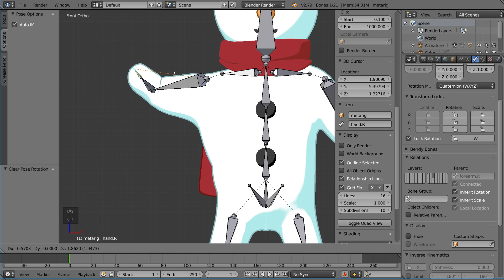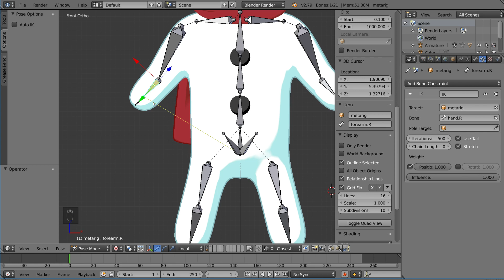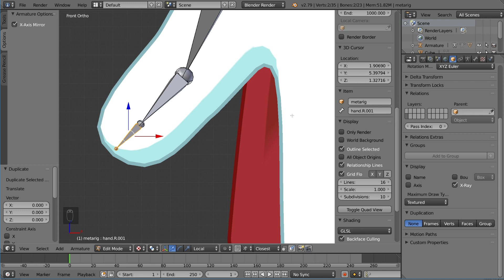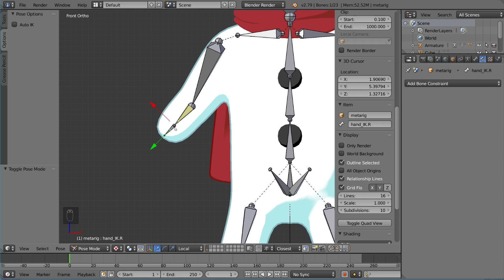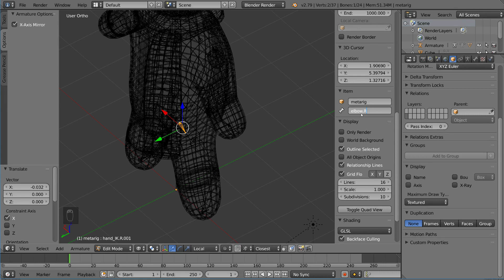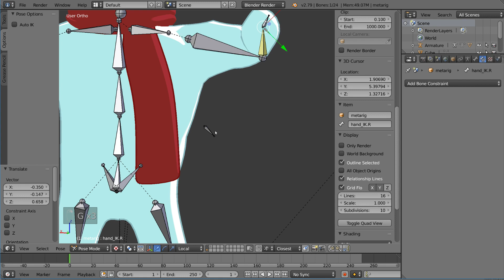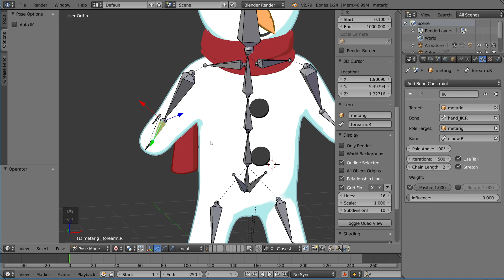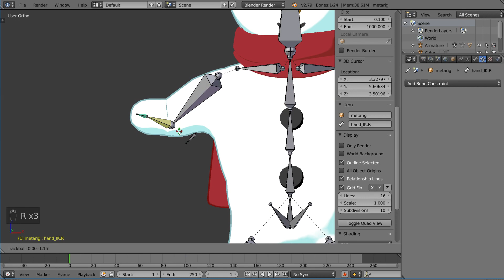Inverse Kinematics - Blender Fundamentals